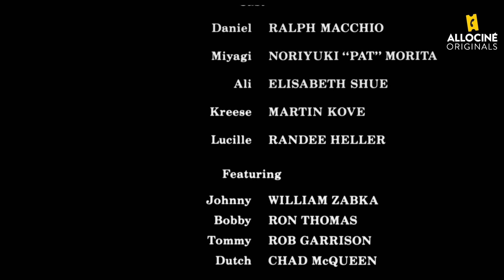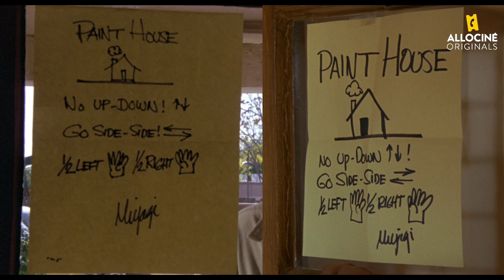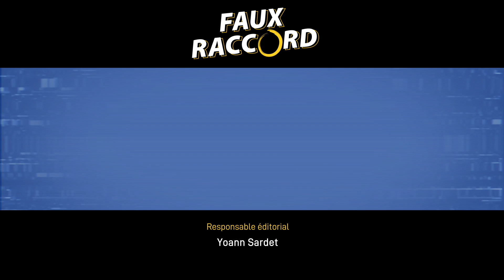Les (Grosses ?) Erreurs dans KARATE KID - Faux Raccord